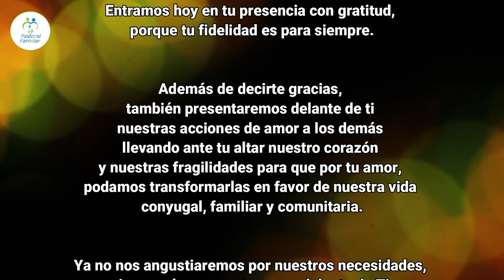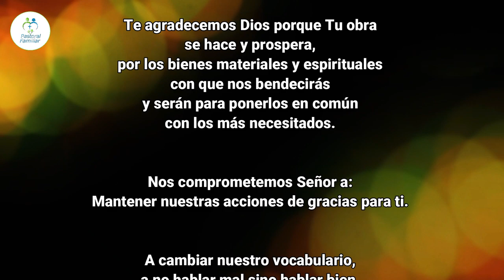ITINERARIO PARA CRECER EN EL AMOR Tema 12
Enlace cuestionario tema 12: “Comunidad de bienes y ayuda social a los demás”